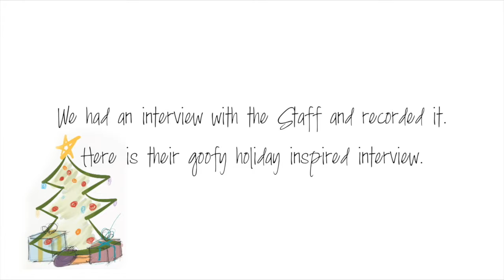Happy Holidays 2014 Q&A - Tyler | Federal Way Arthur Murray Dance School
We interviewed each staff member some holiday inspired questions, and you’d be shocked at what they said. Actually, you wouldn’t be shocked. Because these bunch of teachers, are super wacky. Especially during the holiday season!

These staff Members answered some crazy questions including their favorite 2014 Dance Memory. Check out their interview!

Federal Way Arthur Murray School of Dance
32724 Pacific Hwy South
Federal Way, WA 98003

interviewed each staff member some holiday inspired questions, and you’d be shocked at what they said. Actually, you wouldn’t be shocked. Because these bunch of teachers, are super wacky. Especially during the holiday season!